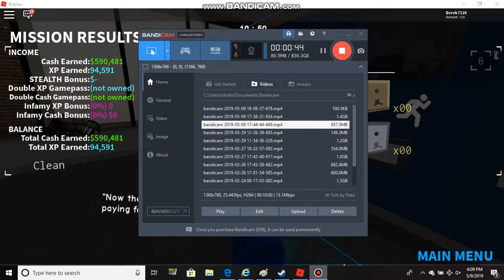Roblox notority down town bank part 2